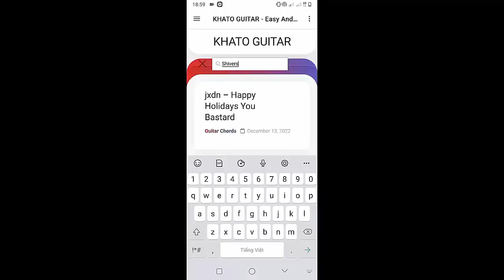Daisy Jones - Aurora | Guitar Tutorial